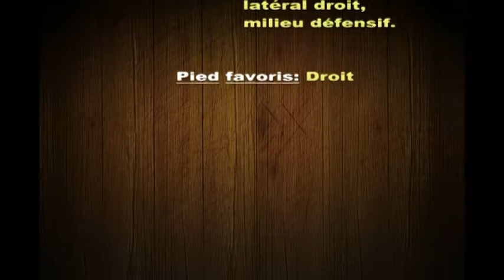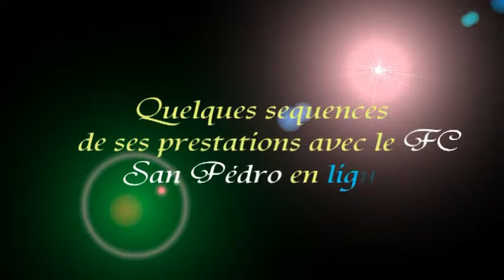ROMARIC KONE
FOOTBALLEUR IVOIRIEN LIGUE 1